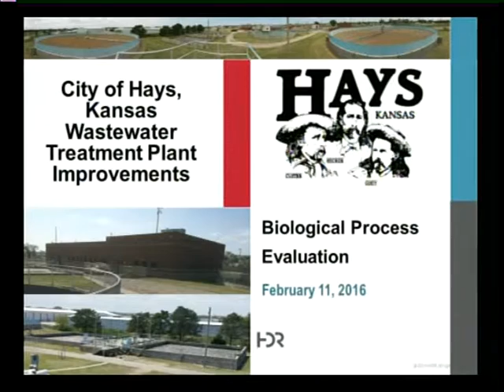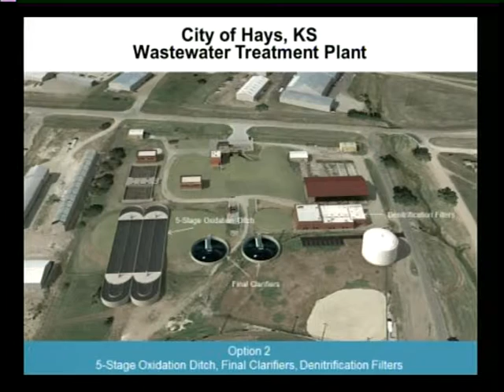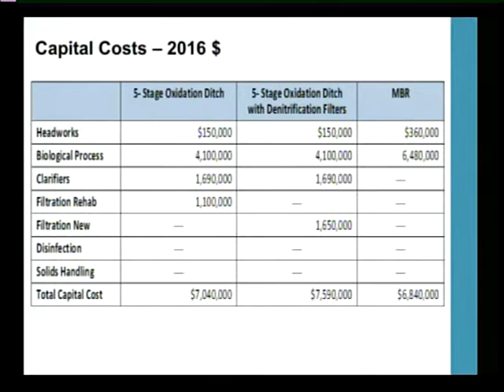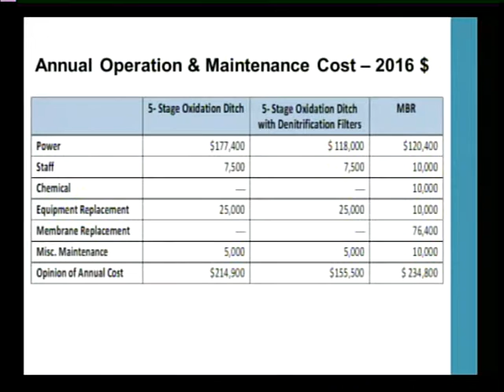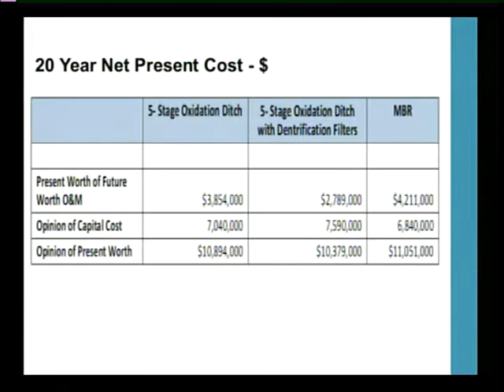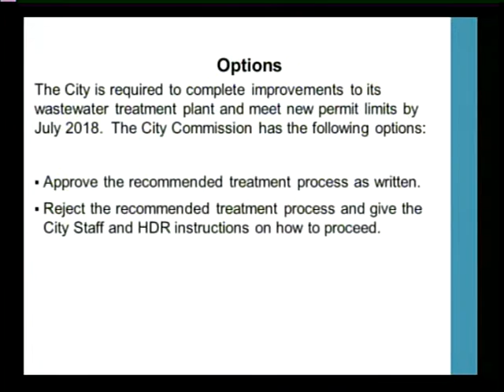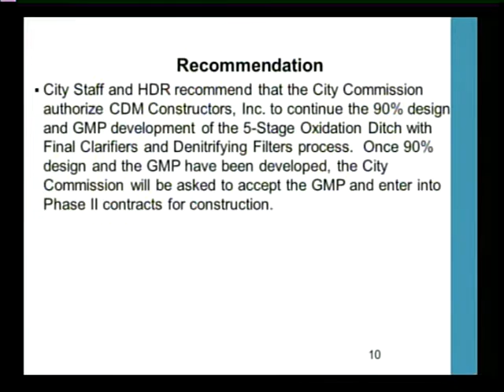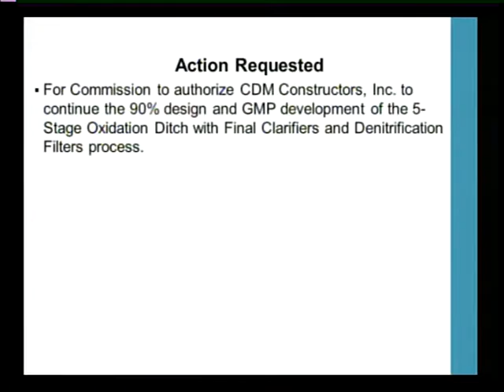February 11, 2016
The City of Hays commission meeting was filmed live on February 11, 2016 by Nex-Tech Local One.